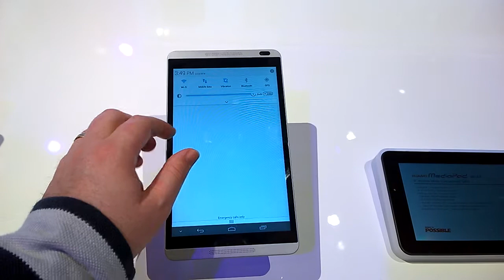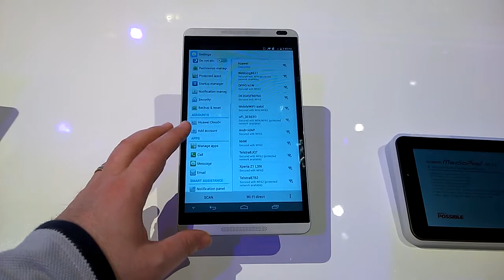MWC 2014 - Huawei Ascend G6, MediaPad M1, and more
Huawei unveils five new devices at MWC 2014, including the Ascend G6, MediaPad M1, MediaPad X1 and the TalkBand B1 wearable/Bluetooth headset.